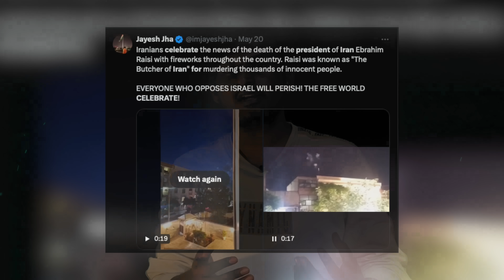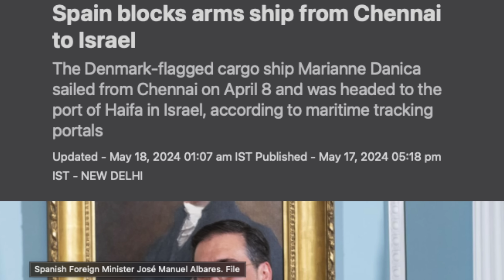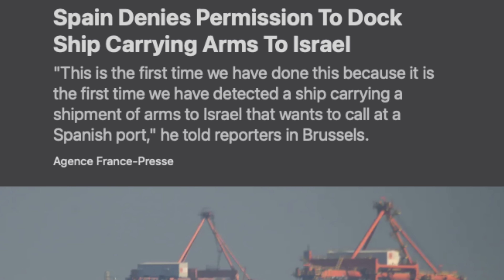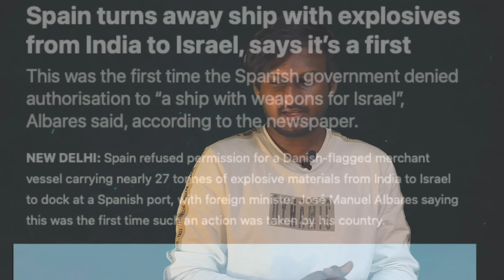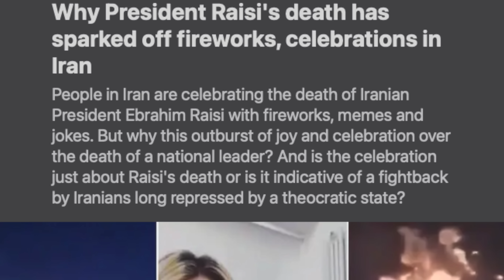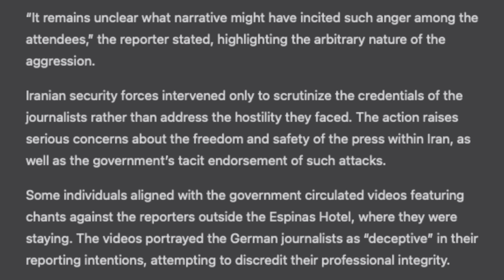ஈரானில் கொண்டாட்டம் I இஸ்ரேலுக்கு சென்ற இந்திய ஆயுதங்கள் பறிமுதல் I spain banned india I Explained